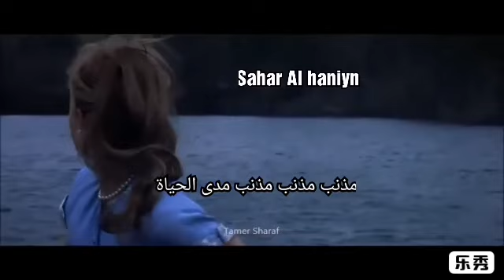Coupable_Jean Francois micheal _with sahar Al haniyn